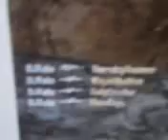Black Ops 2 Fake Triple?!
TREYARCH WANTS TO BE ME. THEY FAKE TRIPLES!